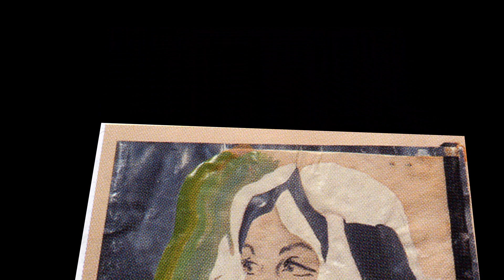Evelyne Axell (1935-1972). Pop art.